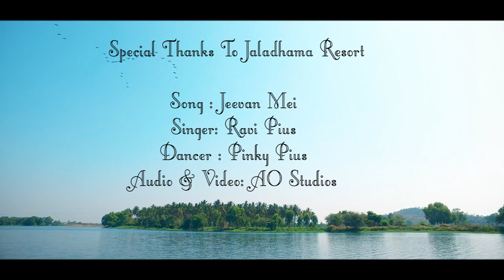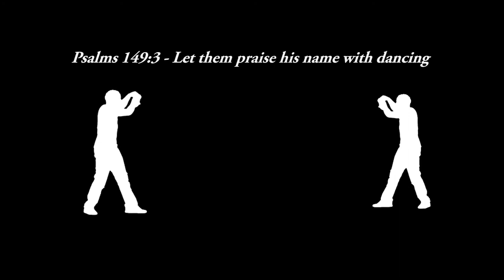Hindi Christian Song: Jeevan | Ravi Pius | Pinky Pius | AO Studios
Hindi Christian Song: Jeevan
Singer / Lyricist : Ravi Pius
Choreographer r: Pinky Pius
Audio & Video: AO Studios